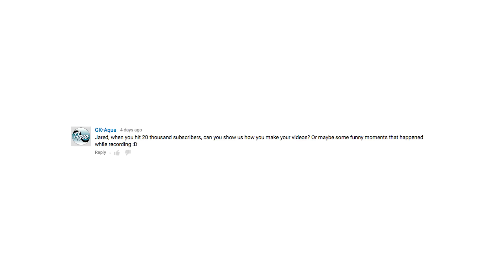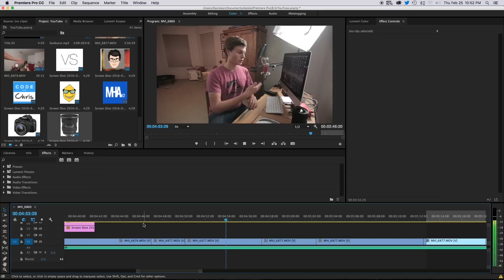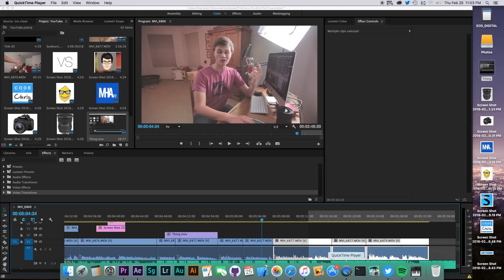How to Learn Programming and Produce Videos! #20000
All the links for things I use are down below! :)

Stuff I Use:
If you choose to buy anything, it helps out the channel greatly. :)

Camera - Canon Rebel SL1

Microphone - Blue Spark

Lights - Ephoto Softbox lights

Sigma 18-35 Lens

Token 11-16 Lens

Focusrite Scarlett Audio Interface

AKG K702 Headphones

Microphone Arm

On-Camera Mic - Rode VideoMic Pro